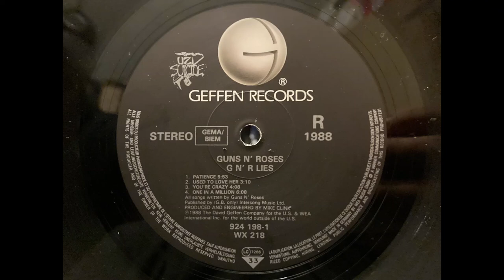Guns N’ Roses - Patience. HQ Vinyl Rip. (Re-rip). (Linn Sondek LP12)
From the first UK pressing of “G N R Lies”

I reduced VTA and increased VTF quite a bit for this track after discussions about this album with subscriber Laurentz in the USA. The aim was to produce a less thin sound than the original digital version with less digital edge on the guitars.

Although there is still some digital edge it’s improved IMO and the tone is more nicely fuller balanced and warm. The vocal songs more full bodied too which is nice.

I always found this album clear sounding but too bright and thin on straight digital.